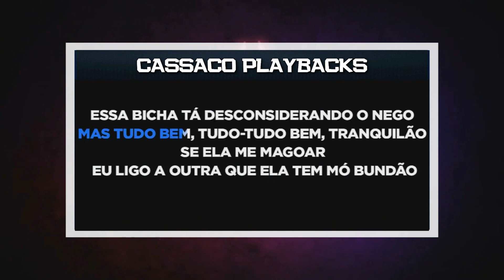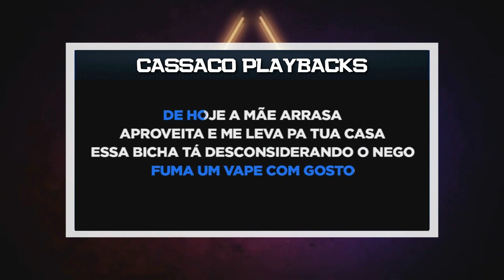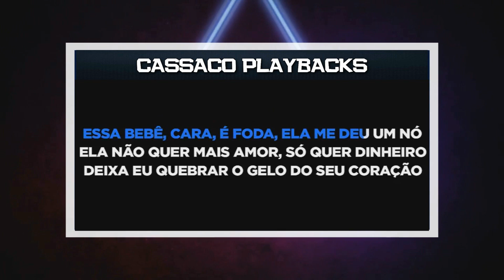PLAYBACK - CORAÇÃO DE GELO - VERSÃO NATTAN (KARAOKÊ)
SEJA MEMBRO!!

- 4 MULTIPISTAS MENSAIS